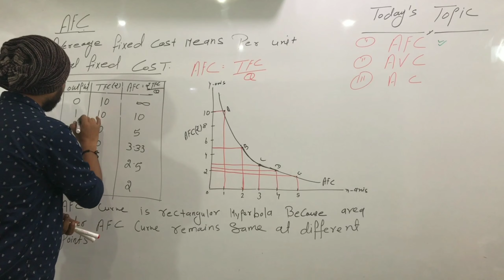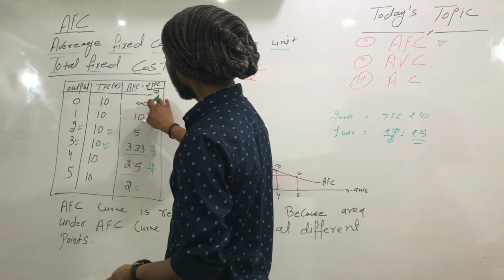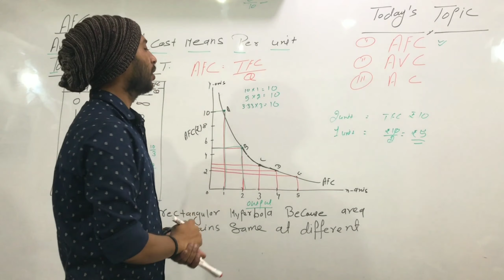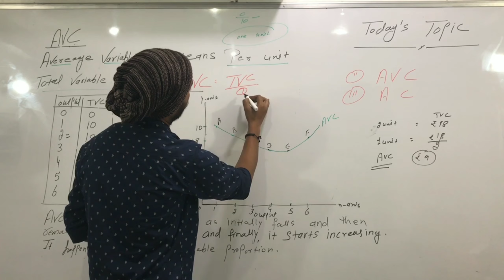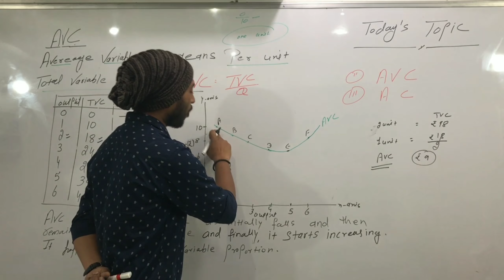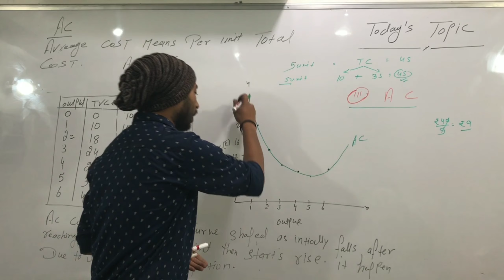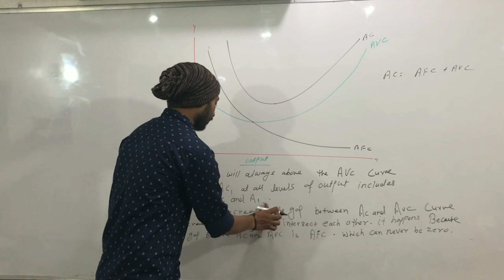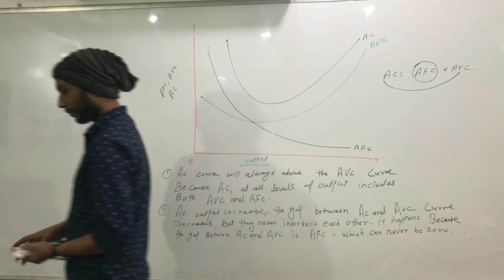Concept of cost AFC, AVC and AC PART 4